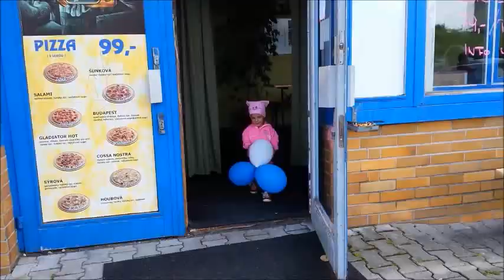Ella a Emma - červen 2015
Hudba: Digital Fever feat. IAN - Hey Girl (Lyric Video)
Video: Qvecan CZ